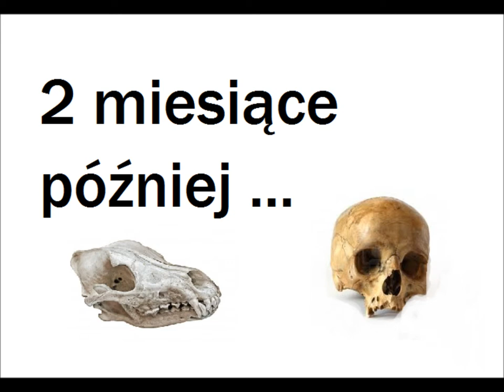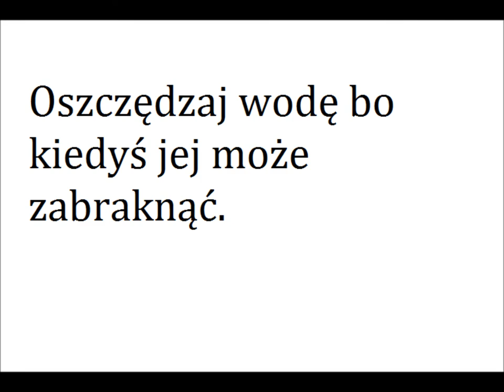A GDY WODY NAGLE ZABRAKNIE ?! - animacja poklatkowa, animation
Filmik robiony specjalnie na konkurs o oszczędzaniu wody, dostał się do finału. Steve (ludzik z animacji)  jest z plasteliny, tak samo jak elementy pła. Da się również zauważyć że w kilku scenkach jest wykorzystany rzeczywisty zlew w mojej łazience ;).
Przepraszam za niektóre niedociągnięcia. Miłego oglądania :).